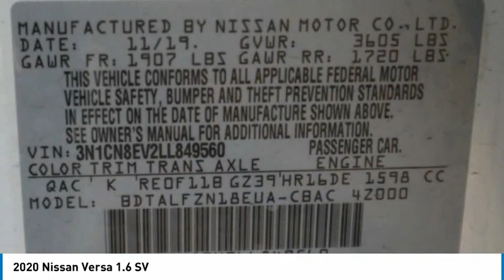2020 Nissan Versa Lakewood Colorado LL849560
2020 Nissan Versa 1.6 SV

2020 Nissan Versa 1.6 SV Aspen White TriCoat Pearl 1.6 SV FWD CVT 1.6L 4-Cylinder DOHC 16Vbrbrbr32/40 City/Highway MPGbrbrAwards:br  * JD Power Automotive Performance, Execution and Layout (APEAL) Study